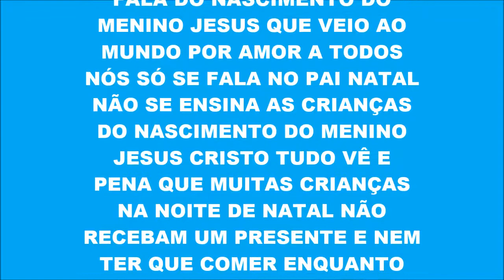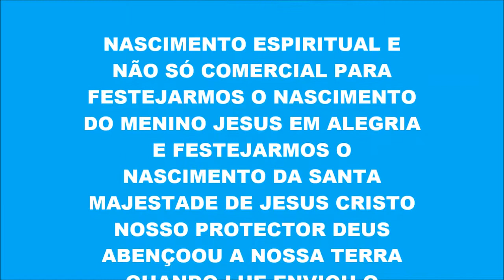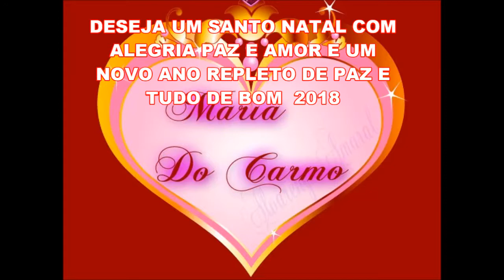O Meu Filme wlmp NATAL LINDO mp4 NATAL LINDO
TODAS ESTES VIDEOS SÃO DEDICADOS AO MENINO JESUS  PARA LHE PEDIR A PAZ PARA O MUNDO UM SANTO NATAL E UM NOVO ANO DE 2018  DESEJA PARA TODO MUNDO A MARIA BORGES MARIA DO CARMO BORGES BOAS FESTAS  COM ALEGRIA SAÚDE E MUITAS BÊNÇÕES DE DEUS AMEM ...